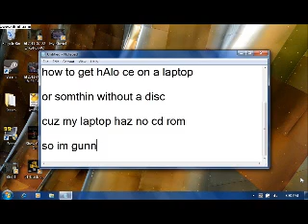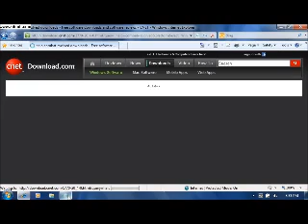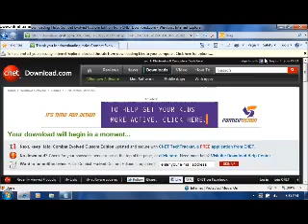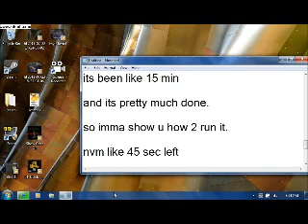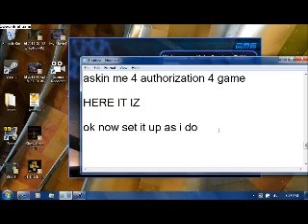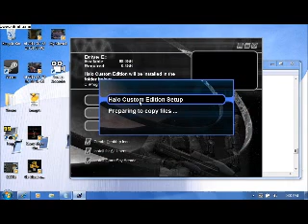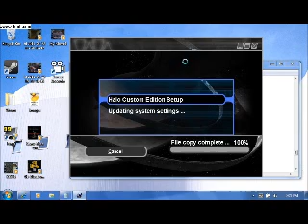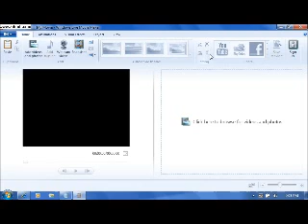HALO COMBAT EVOLVED FREE!!! LEGIT 2011!!! CODE IN DESC!!!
QMWM6-WVDMK-86Q86-BFC8X-JHCBJ